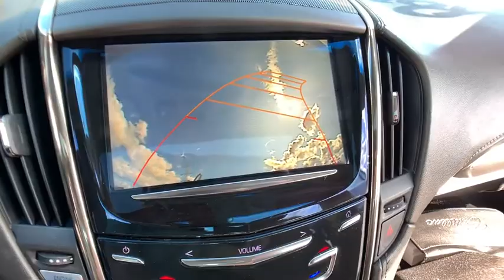2017 Cadillac ATS Clarkston, Waterford, Lake Orion, Grand Blanc, Highland, MI P6401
Dark Adriatic Blue Metallic Used 2017 Cadillac ATS available in Clarkston, Michigan at Bowman Chevrolet. Servicing the Waterford, Lake Orion, Grand Blanc, Highland, MI area.

2017 Cadillac ATS 2.0L Turbo - Stock#: P6401 - VIN#: 1G6AG5RX2H0190847

Bowman Chevrolet
6750 Dixie Hwy

2017 ATS 2.0L TURBO AWD with Low Miles and One Owner Clean Carfax**All Weather Mat Protection Package**Moonroof/Sunroof**CUE Infotainment**AWD**Available Mobile Hotspot Capabilities**Back-Up Camera**Heated Seating**Bose Sound**Push Start**Remote Start**Satellite Radio**Temperature and Compass**Keyless Entry**Alloy Wheels**On Star Available Services**Side Air Bags**brbrAt Bowman Auto Group we provide One Great Experience and are proud to offer Transparent Pricing!. Proudly serving: Oakland County, Clarkston, Bloomfield Hills, Flint, Waterford, Holly, Whitelake, Lake Orion and Detroit. brbr